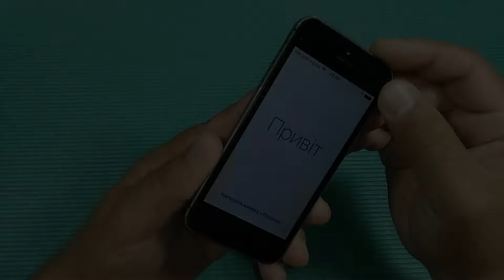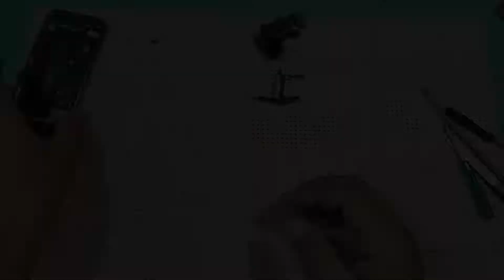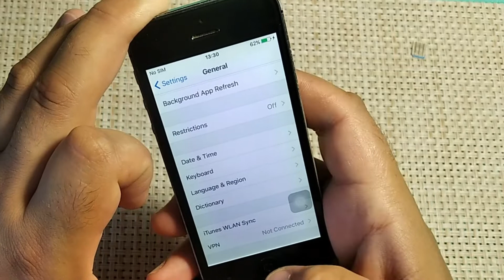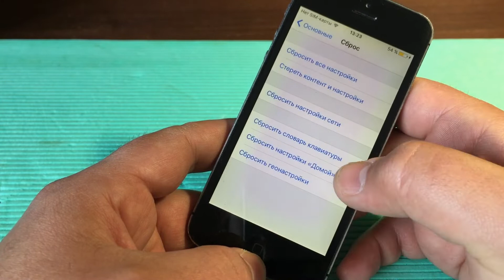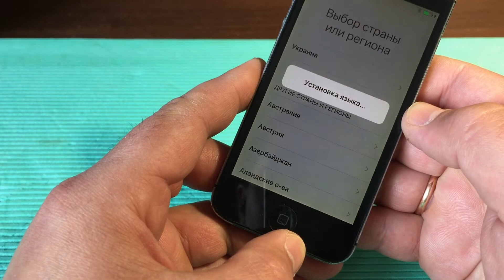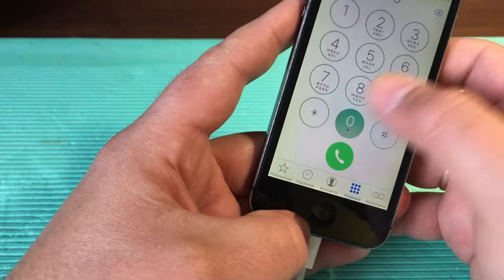📱 Apple iPhone 5 32Gb iCloud Lock. Замена материнской платы с Aliexpress 👉 айфон заблокирован код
Приветствую! В этом видео:

00:00 - распаковка материнских плат для iPhone 4S 16Gb & iPhone 5 32Gb
01:10 - iPhone заблокирован на iCloud Lock, что делать?
01:30 - как разобрать, разборка iPhone 5
03:00 - обзор корпуса, что внутри разобраного Айфон 5
03:25 - полная разборка смартфона до винтика
03:49 - чистка корпуса и деталей ультразвуком, сушка
05:13 - установка новой материнки, предварительная сборка
05:37 - первое включение и проверка материнской платы iPhone 5 с Aliexpress
07:19 - полный сброс Factory Reset, итоги

Был  у меня айфон 5 с заблокированным iCloud. Разблокировать оказалось нереальным, начал искать материнку в барахолках. Нашел в  итоге на Алиэкспресс по цене $17.5 на 32 Гб. Брал память побольше, так как планировал снимать на него видео и таймлапсы. Также заказал плату для айфона 4S за $12.5 у того же продавца, видео будет позже. В общем, платы пришли за месяц и я это все реализовал...